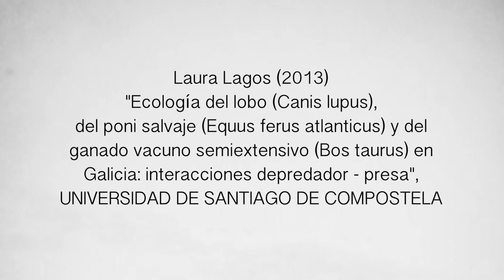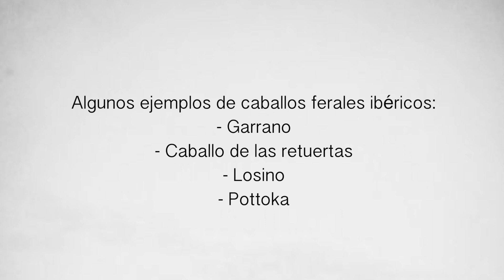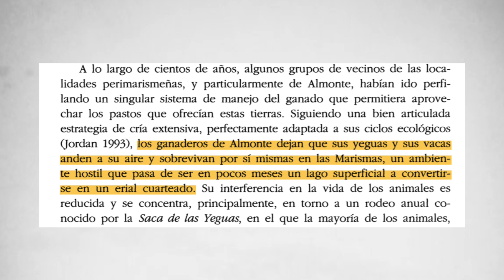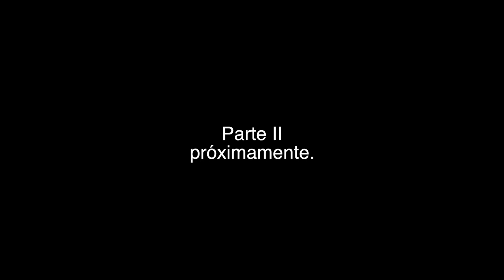Rewilding Iberia: el caso de Doñana | Benigno Varillas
Benigno Varillas y yo discutimos sobre rewilding y situación privilegiada de la península ibérica por la presencia de razas ferales de caballos y toros, así como de ciertos espacios únicos. En esta primera parte nos centramos especialmente en el caso de Doñana.